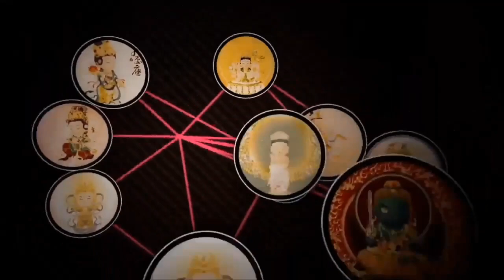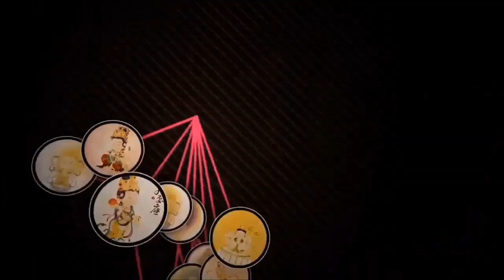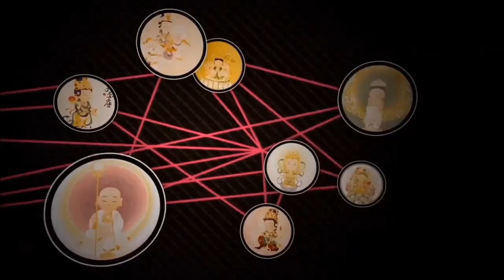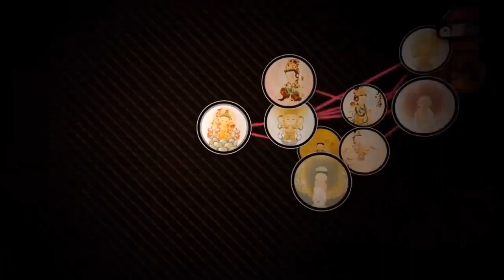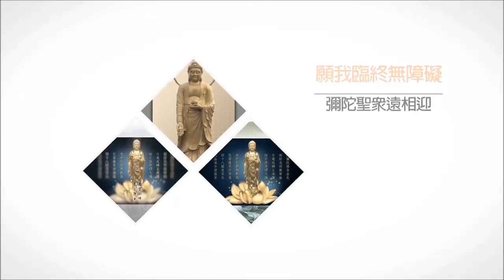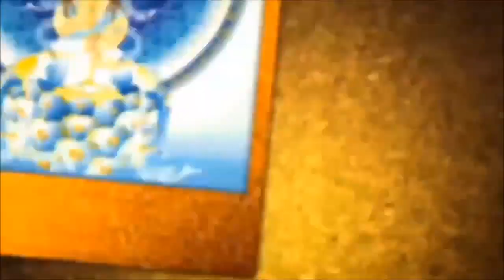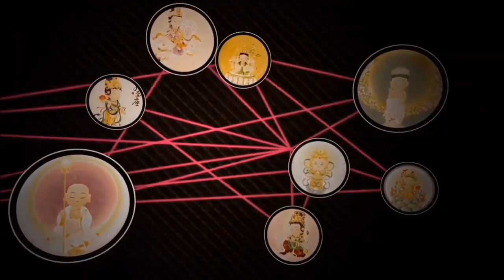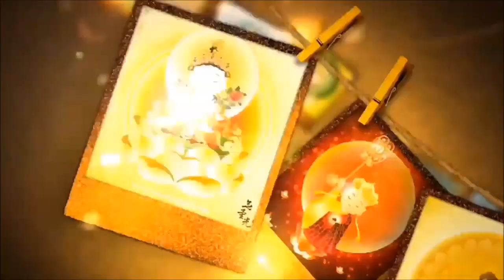안심과 행복, 소원성취 이루는 나무아미타불 노실염불老實念佛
노실염불老實念佛(간절하고 성실한 염불) 게송

오직 정성 다해 염불할 뿐!
어떻게 하는지 묻지 마세.
잘하는지 못하는지도 신경쓰지 말고,
나와 타인을 비교도 마세.
오직 원력 강렬한 것 귀중히 하면,
망념 많을까 걱정하리오.
산란심은 분명 병 만들고,
분별은 마구니 경계 쉽게 드네.
경계와 인연에 좋다 싫다 말고,
불호佛號(아미타불)로 한 번 쓸어버리고
구절 구절 염불이 진실하다면,
결정코 사바를 벗어나리라.
(삼계윤회 벗어나 왕생극락하리라)

정토홍포를 위한 구독/좋아요를 부탁합니다
이 동영상을 공유하시면 큰 법보시가 됩니다